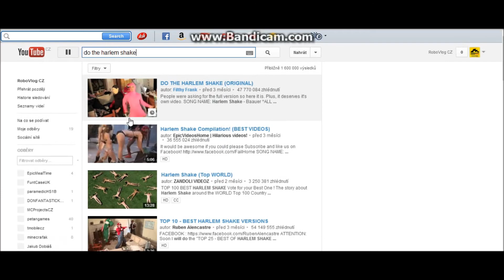YOUTUBE Harlem Shake